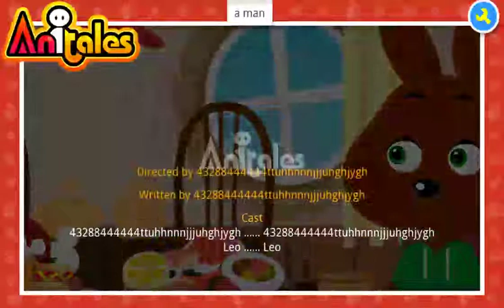Anitales: "a man" - 43288444444ttuhhnnnjjjuhghjygh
'a man' created by 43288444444ttuhhnnnjjjuhghjygh using the Anitales app.